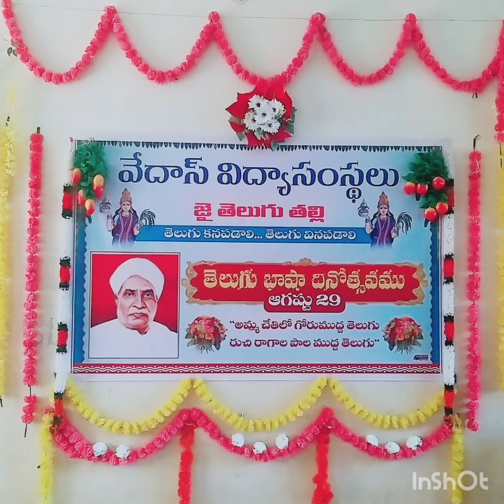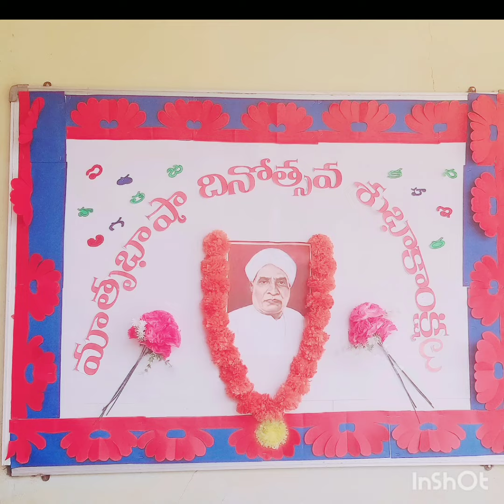తెలుగు భాషా దినోత్సవం సందర్భంగా